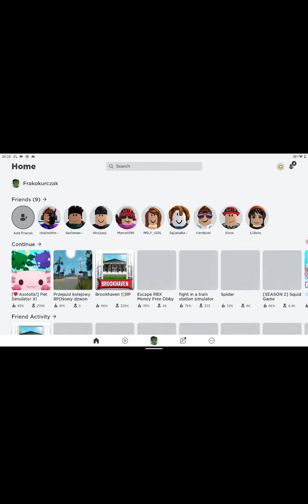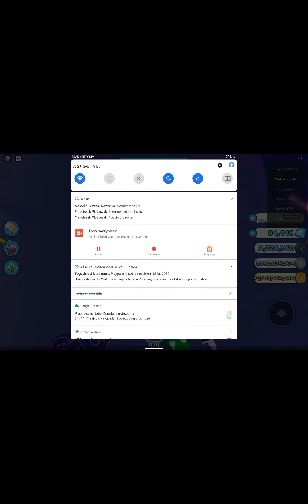GEMY 1:000000 W PET SMULEJTOR X!